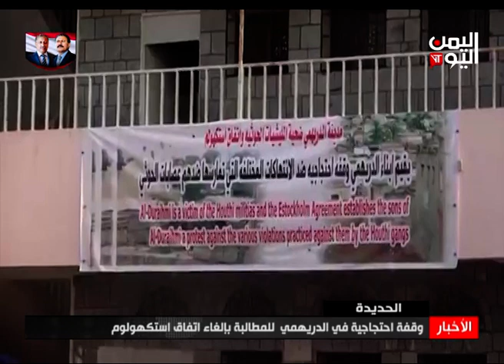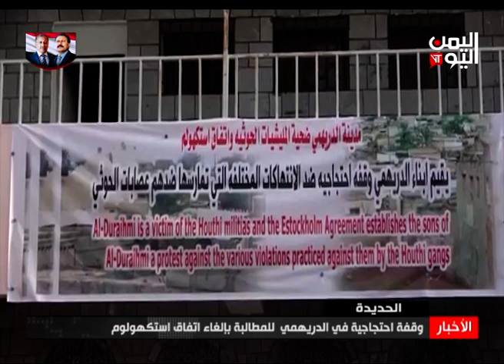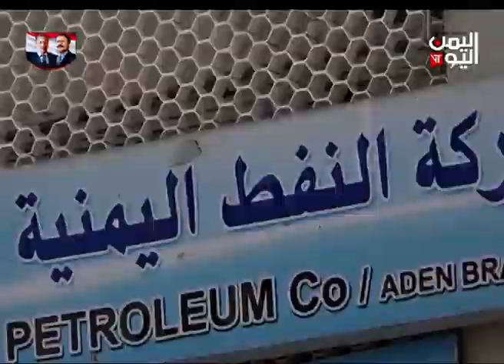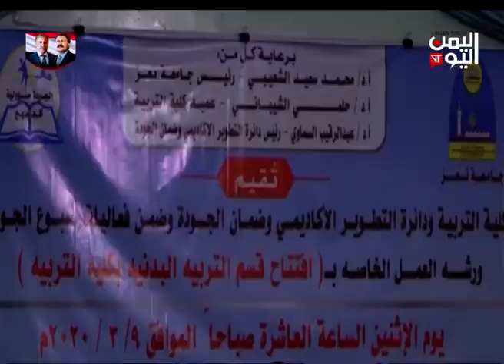نشرة الثالثة والنصف الأربعاء 11 مارس 2020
عناوين النشرة
المليشيات تستهدف نقاط الرقابة وتصيب أحد ضباط الارتباط والمشتركة تتصدى لمحاولة تسلل حوثية شرق المدينة
ــــــــــــــــــــــــــــ
أكثر من مائة وثمانين خرقا حوثيا وقصفها العشوائي ينال من المدنيين في حيس والدريهمي والتحيتا
ــــــــــــــــــــــــــــــــــــــ
مصرع وجرح العديد من عناصر المليشيات في هجوم بوادي صبيرة ونزوح مئات العائلات في خب والشعف